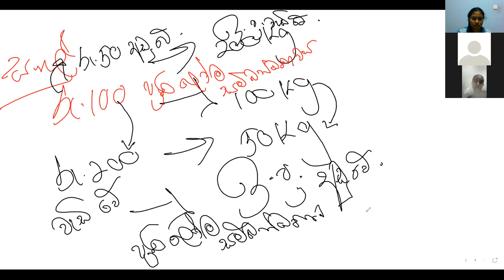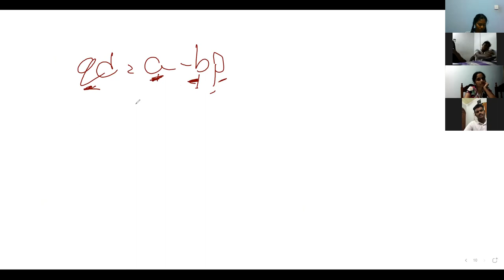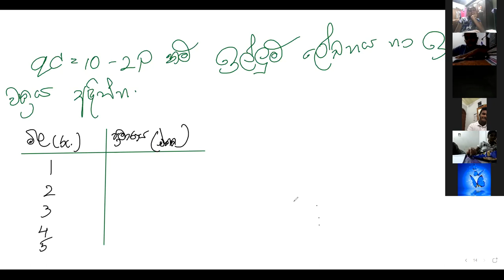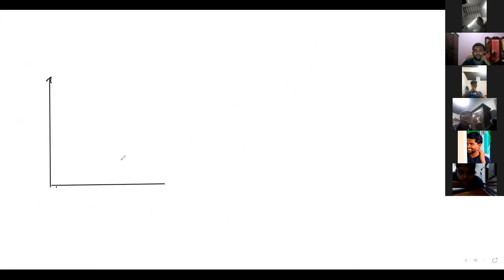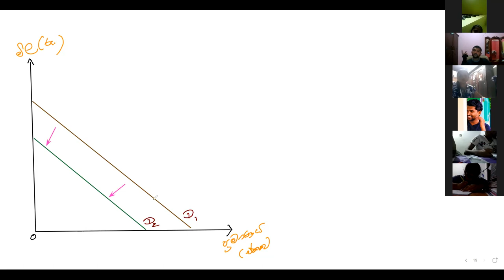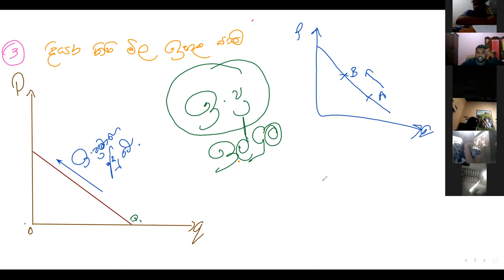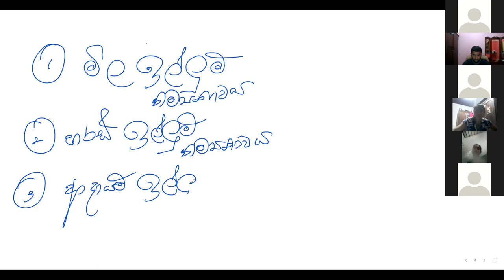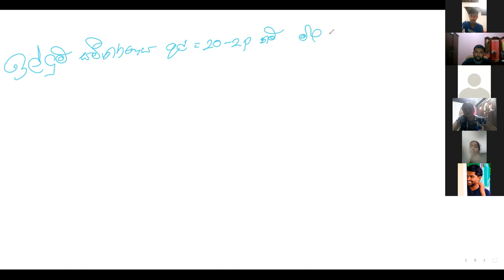aat Economics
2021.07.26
Night class